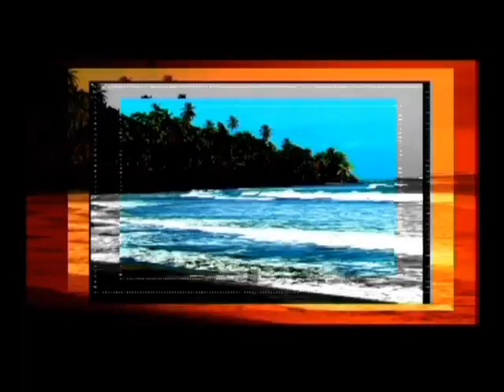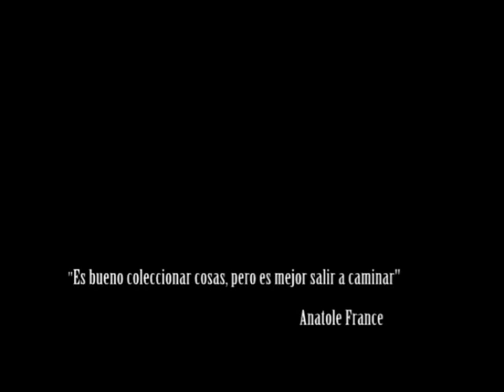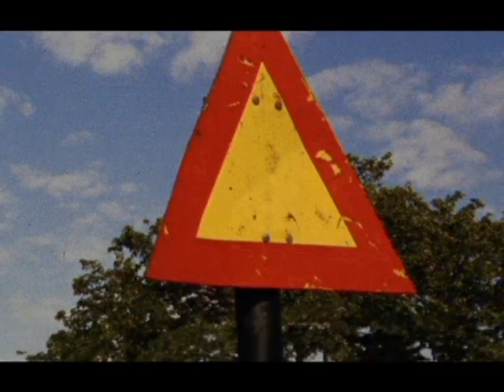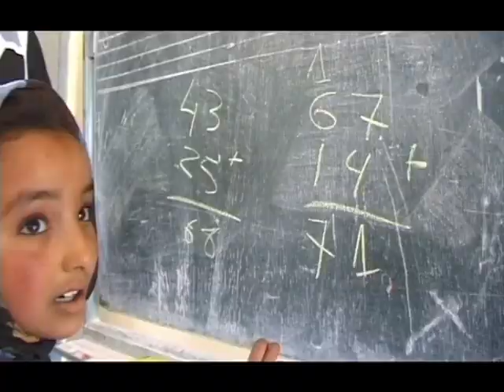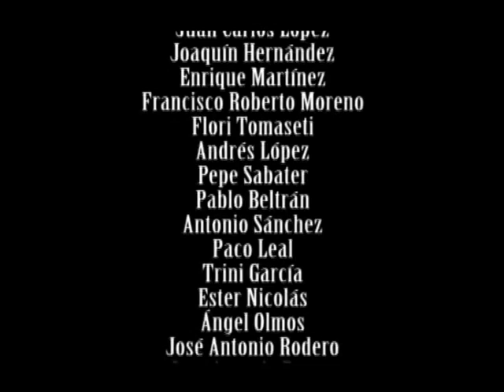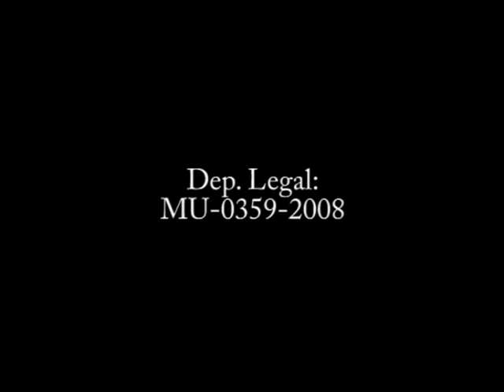El Mundo a Pedales: África y Asia.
Serie de TV pionera de los viajes en bicicleta con alforjas por cinco continentes. Un resumen de una selección de viajes por África y Asia. Las imágenes se emitieron en TVE y 7TV. Desde 1989 Juan Francisco Cerezo pedalea por desiertos, selvas y montañas, con una cámara fotográfica, una de vídeo y un bloc de notas. Las imágenes fueron filmadas durante el periodo de 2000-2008. La segunda parte de este resumen se titula: El Mundo a Pedales: América, Oceanía y Europa.